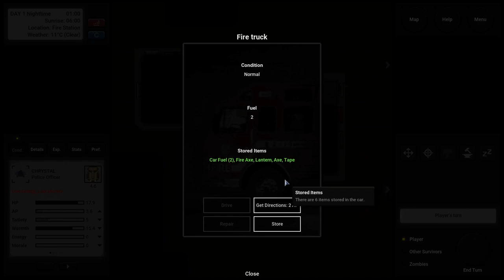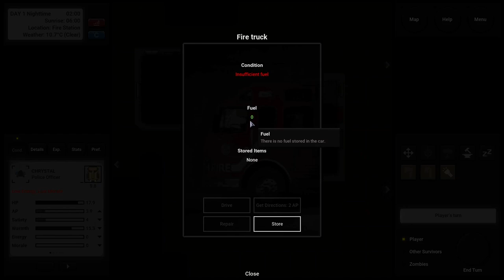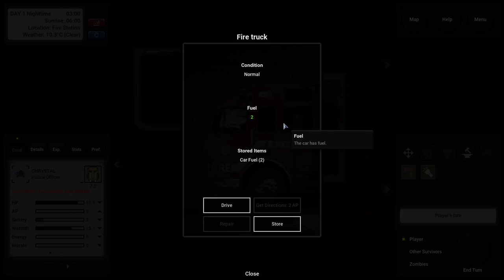UN PROJECT ZOMBOID A TURNI?? || Terminus || GAMEPLAY ITA